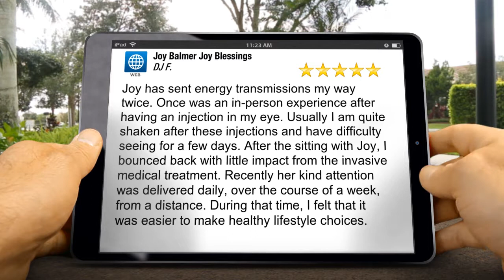Joy Balmer Joy Blessings Impressive Five Star Review by DJ F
5 Star Review

Joy has sent energy transmissions my way twice.  Once was an in-person experience after having an injection in my eye.  Usually I am quite shaken after these injections and have difficulty seeing for a few days.  After the sitting with Joy, I bounced back with little impact from the invasive medical treatment. Recently her kind attention was delivered daily, over the course of a week, from a distance.  During that time, I felt that it was easier to make healthy lifestyle choices.

 Nevada